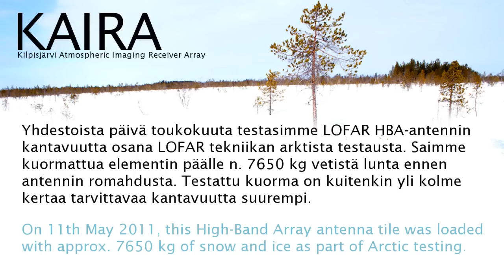Collapse of a LOFAR HBA tile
LOFAR HBA antennielementin romahdus / Collapse of a LOFAR HBA tile

SUOMEKSI - (English translation below)

Yhdestoista päivä toukokuuta testasimme LOFAR HBA-antennin kantavuutta osana LOFAR tekniikan arktista testausta. Saimme kuormattua elementin päälle n. 7650 kg vetistä lunta ennen antennin romahdusta. Testattu kuorma on kuitenkin yli kolme kertaa tarvittavaa kantavuutta suurempi.

Video näyttää styroksisen antennielementin viimeiset hetket ennen romahdusta liian suuren lumikuorman alla.

ENGLISH

On 11th May 2011, this High-Band Array antenna tile was loaded with approx. 7650 kg of snow and ice as part of Arctic testing. This video shows the moments at the time of its collapse.